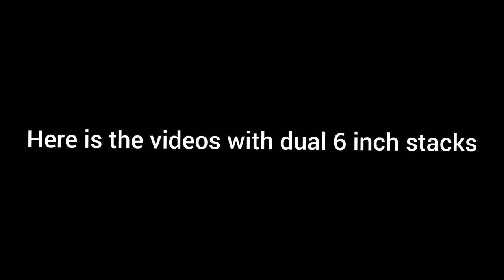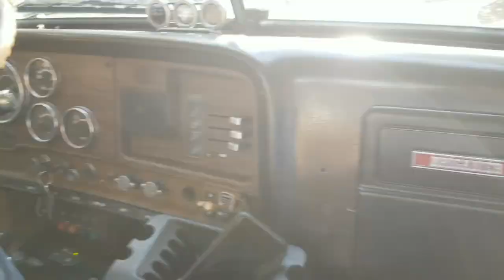1979 Gmc brigadier with a 6-71 Detroit Diesel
My dads and pawpaws 1979 Gmc Brigadier with a 671 detroit and 10 speed roadranger. We haul our tractors with this truck. And its also a show truck. I hope y'all enjoy the video.

*I apologize for some of the videos being shaky and not taken well. Some of these videos were taken 3 to 4 years ago, way before then i thought I was going to do YouTube.